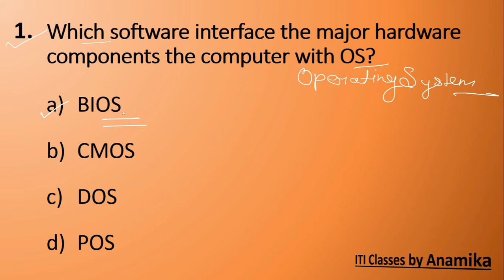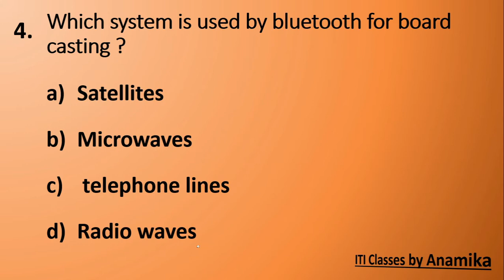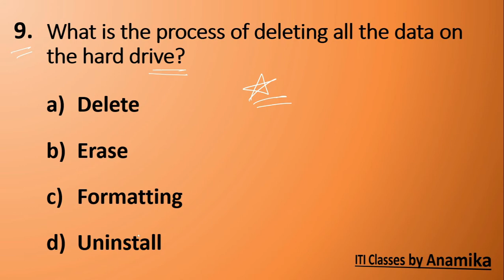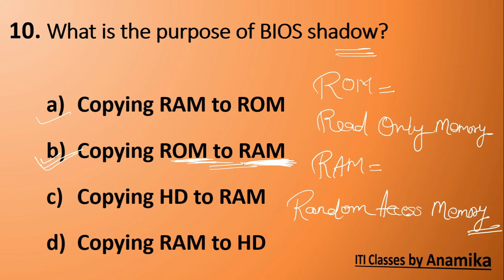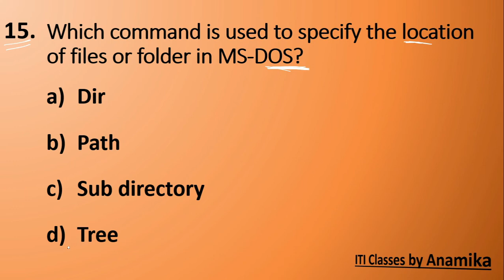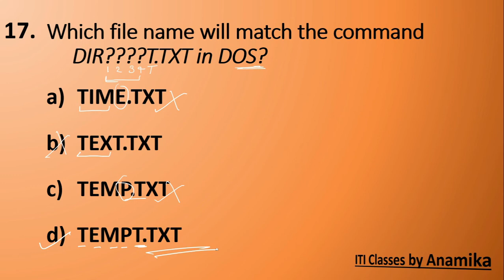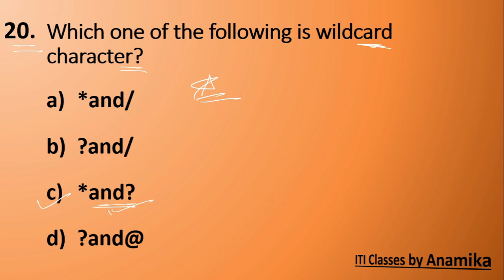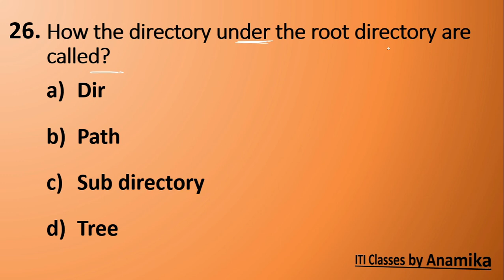ITI NCVT COPA theory important question , CBT copa theoty exam for 2021-22 ITI Classes by Anamika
ITI COPA Trade Theory 2021 Model Paper,
ITI COPA Trade Theory Exam Questions,
COPA Trade Theory CBT Exam Paper,